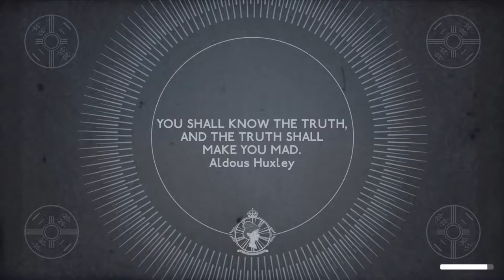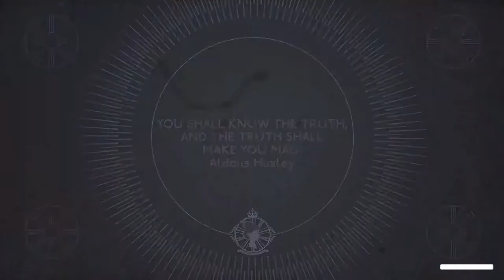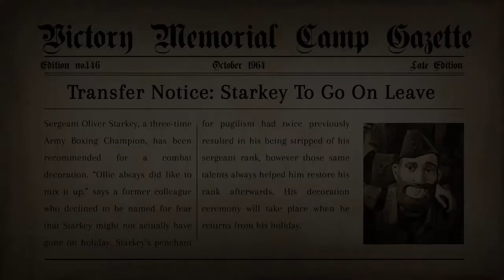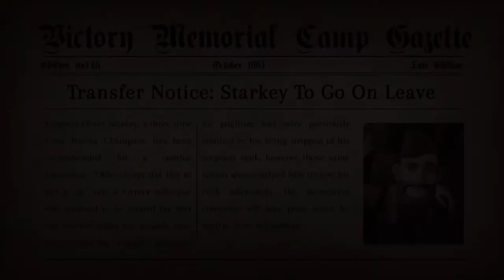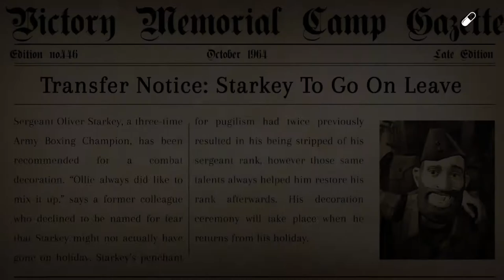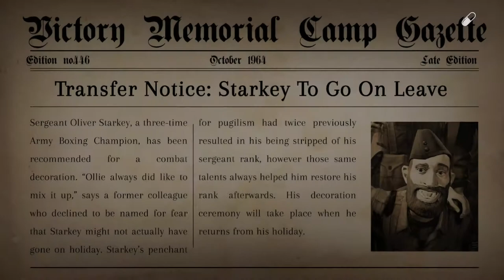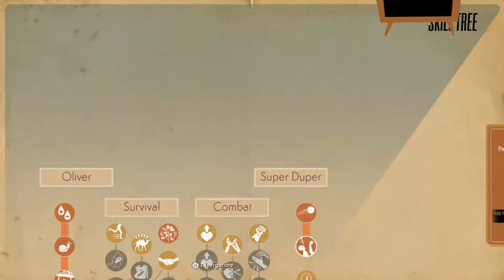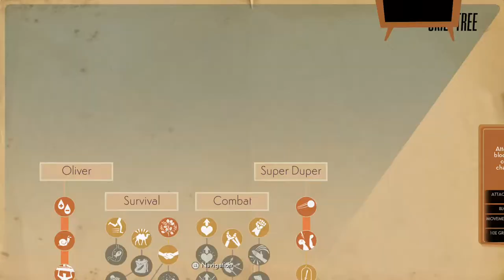We Happy Few | Full Walkthrough (No Commentary) | Pt 27